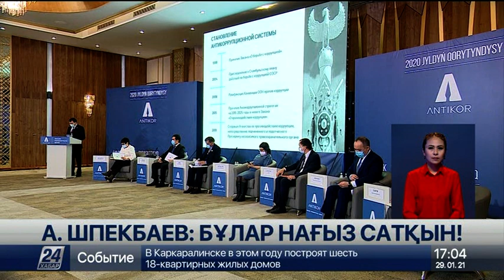А.Шпекбаев пандемия кезіндегі жемқорлық туралы: Бұлар нағыз сатқын!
«Astana LRT» қаржысын жымқырғандар кемі 10 жылға сотталуы мүмкін.

Қазір күдікке іліккен 7 адамның ісі сотта қаралып жатыр. Тағы екеуі халықаралық іздеуде. Жемқорлыққа қарсы күрес агенттігі олардың ізіне түскен. Шымкенттегі модульдік аурухананы салғандар да ақша ұрлаған болуы мүмкін. Құзырлы орган өкілдері бұл жайтты жіті тексеріп жатыр.